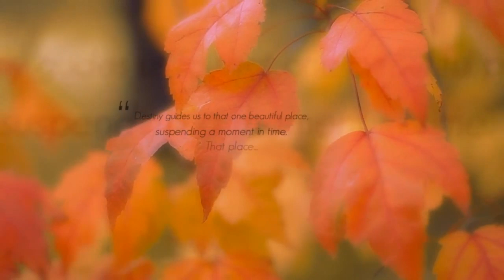Nilla Pura ~ MiLiN (Acoustic Version) From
Artist: MiLiN
Melody: Kasun Kalhara
Music Production: MiLiN & Gayan Randy Perera
Lyrics: Aruna Kithsiri
Mixed & Mastered by MiLiN
Video: Sixteen9 Cinematography
Video Director: Wasawa Baduge

නිල්ල පුරා පිණි අතුරා
විහඟ ගයා ගී මුමුණා
අරුණේ රඟපා වී සිනාසී
තුරුලේ උණුසුම සොයලා...//

ලොව කොතැන ද කොහේ ද තියෙන්නේ
නුඹ මා හා නුඹ එක් තැන් වෙනා තරම්
සුවබර සුන්දර පිරිපුන් මනරම්
මෙතරම් ලස්සන නවාතැනක්
තුරුලේ. උණුහුම විදිනා...

තුරුලේ උණුසුම සොයලා...///

HelaNada.com - A Brand New Experience